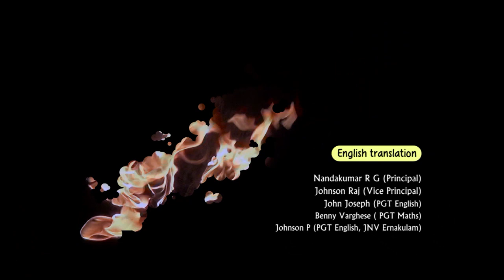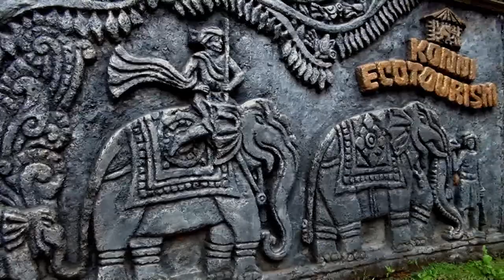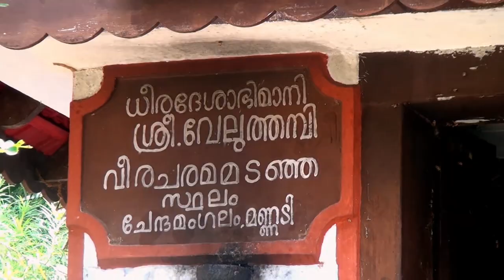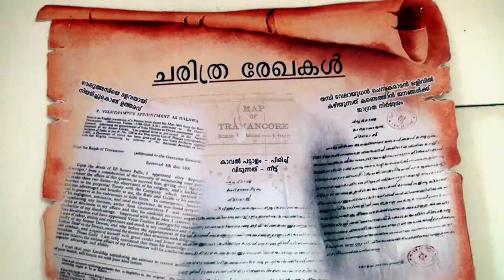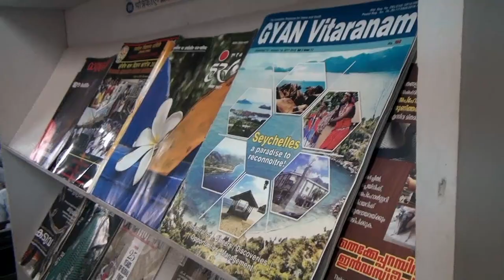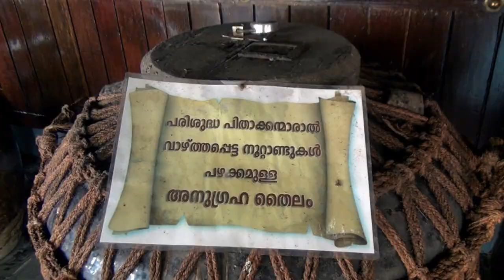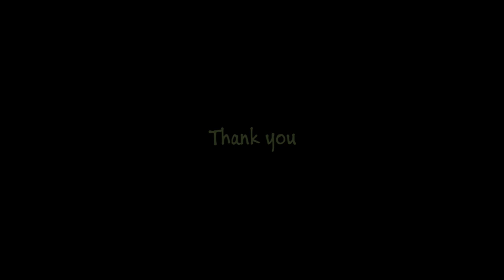"ABODE OF GOD" (Documentary on Pathanamthitta)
"ABODE OF GOD"  A Documentary on Pathanamthitta District by(Camera, Sound Recording, Editing & Direction) Rajesh Kumar K V, Art Teacher, Jawahar Navodaya Vidyalaya, Pathanamthitta, Navodaya Vidyalaya Samiti, Hyderabad Region.